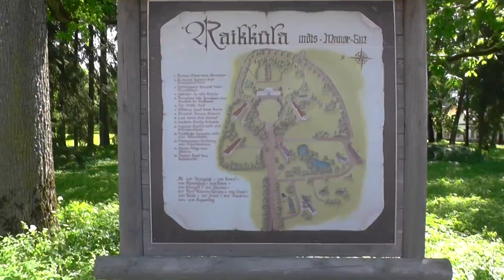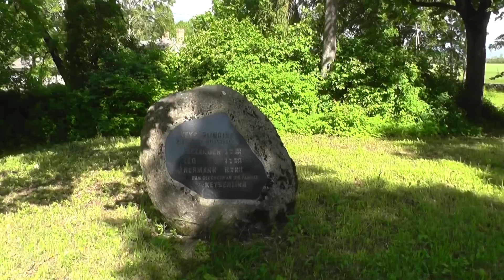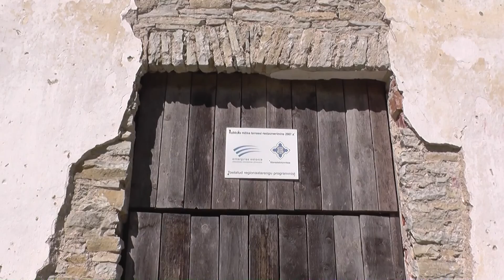Райккюлаская усадьба (Raikküla mõis) Эстония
Райккюлаская усадьба известна как семейная усадьба всемирно известного философа Германа Карл фон Кейзерлинга (нем. Hermann-Karl von Keyserling) Интересно знать: * Здесь гостил канцлер Германской империи Отто фон Бисмарк